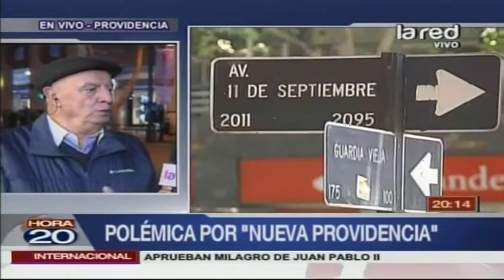Polémica por "Nueva Providencia": Concejales Parada y Monckeberg discuten cambio de nombre